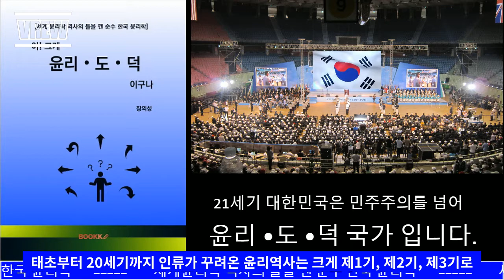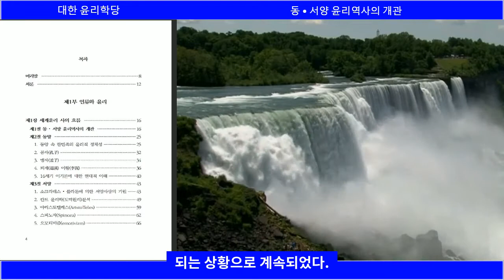동 서양 윤리역사의 개관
세계 윤리학의 틀을깬 순수 한국윤리학